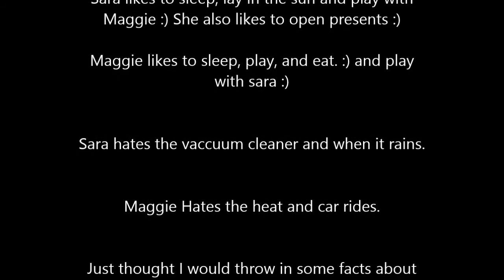Sara and Maggie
My dogs were in a playful mood today and played a lot!! It's funny and cute when they play. The one part where Maggie grabs the circle thing , they were little things to put under the fan. we put a fan on the vent to bring up heat. we had the fan up so she grabbed one but my mom stopped her :)